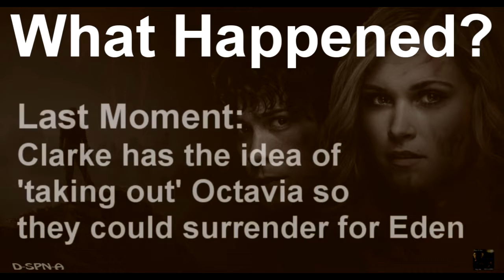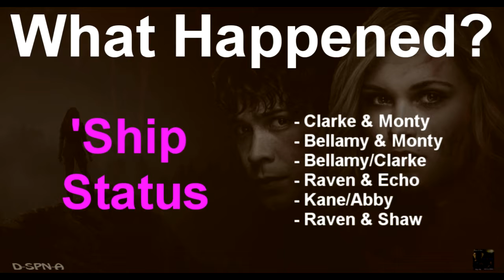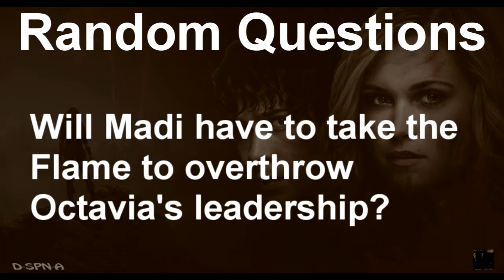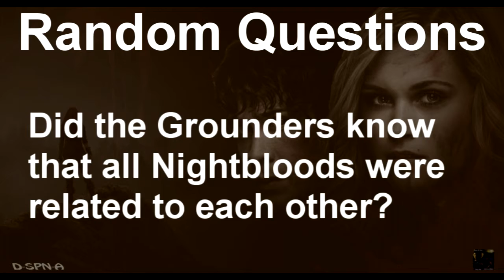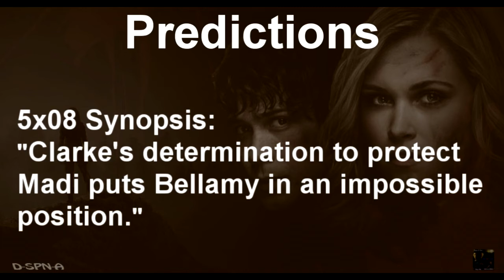"The 100" - Episode 5x07 [Recap Review]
This is my after-show/recap for Episode 5x07 of "The 100" (Acceptable Losses).